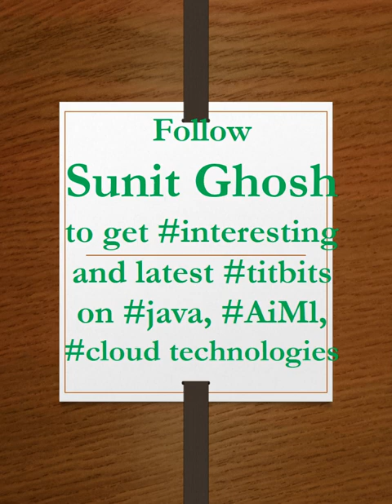Principal Component Analysis - What, Why, Where, Who and How?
Follow Sunit Ghosh to get interesting and latest titbits on java, AiMl, cloud technologies.